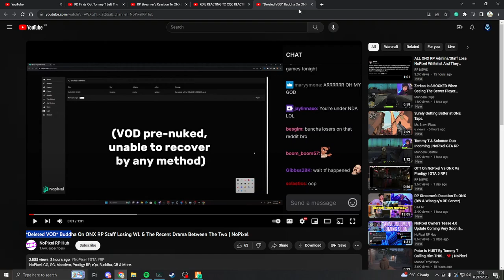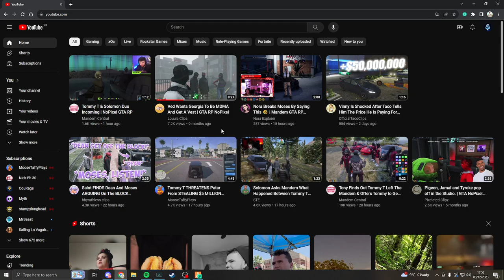Matt REACTS to GTA RP Clips